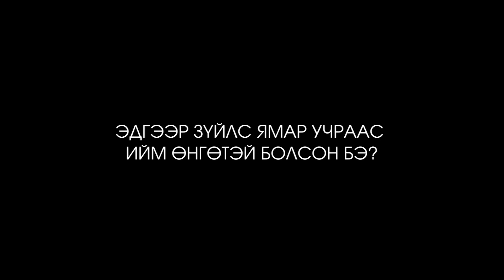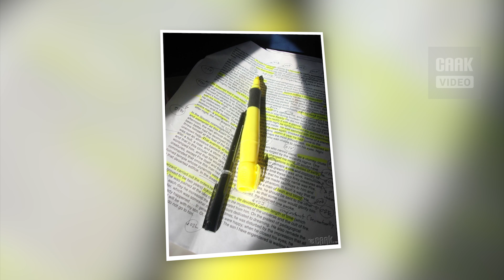Эдгээр зүйлс ямар учраас ийм өнгөтэй болсон бэ?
Турах бэлтгэлээ үр дүнтэй болгох эсвэл булчингийн массаа хурдан нэмэгдүүлэхийг хүсэж байвал улаан өнгийн хувцас өмсөөрэй. Улаан өнгийн хувцас өмссөнөөр та илүү эрч хүчтэй бэлтгэл хийх болно. Харин үргэлж бухимдалтай байгаа бол өрөөнийхөө дотоод заслыг зөөлөн өнгөөр хийгээрэй. Өрөөний өнгө нь таны сэтгэл санаанд ихээр нөлөөлдөг байна. Энэ мэтчилэн өнгө бүхэн өөрийн гэсэн утгай учиртай байдаг гэнэ.